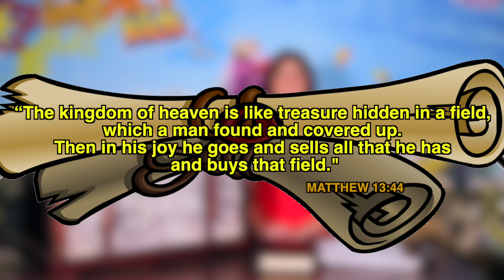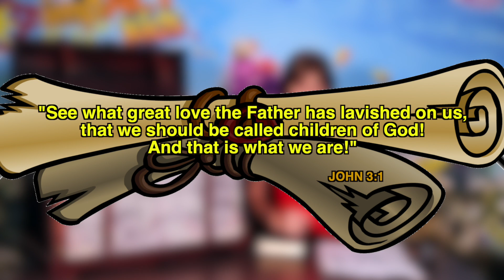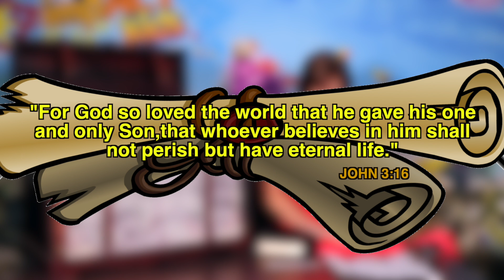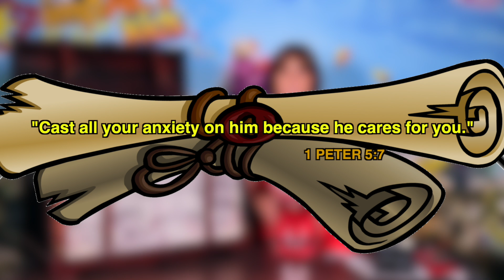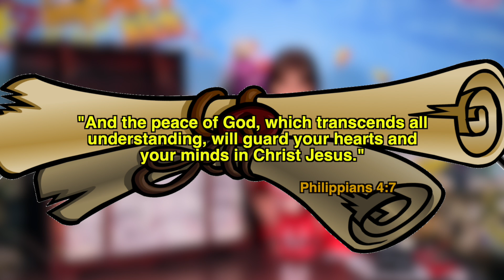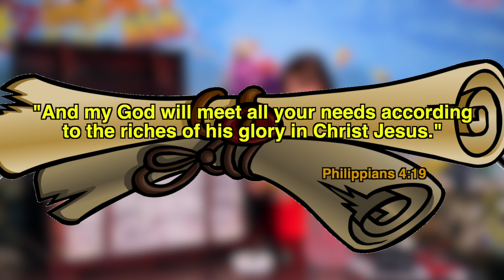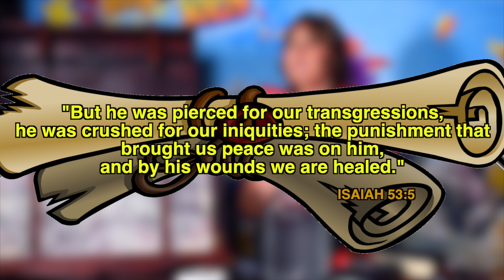impACT Tuesday | Week 3